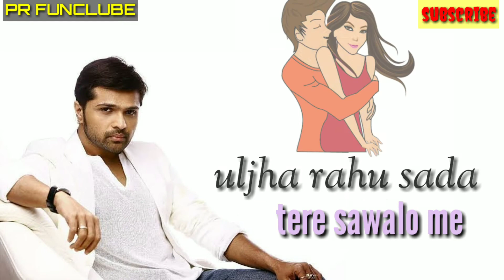teri adaon ka jadu jo chal gaya status||aap ki kasis status song||PR FUNCLUBE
PR FUNCLUBE

30 seconds status video
Whatsapp Love status,
Dialogue status,
Lyrical video status,
BOLLYWOOD Song,
Viral Video,
Trending,
Trending Video,
status 2018,
New Gujarati WhatsApp,
Gujarati Status,
WhatsApp Video Status,
Gujarati Geet Status,
Gujarati Video Status,
30 seconds status,
WhatsApp songs,
WhatsApp love songs,
WhatsApp comedy,
WhatsApp comedy scenes,
WhatsApp emoji,
whatsapp status,
whatsapp video,
whatsapp romantic,
whatsapp song,
whatsapp latest status video,
whatsapp song,
whatsapp status in tamil,
love status new telugu,
love status old,
WhatsApp status video new,
love status all, status video hd,
love status new,
WhatsApp dp,
love status,
sad status,
old status,
emotional status,
whatsapp status,
whatsapp love video tamil,
love status tamil,
video hindi, video tamil,
status song new,
short love song telugu,
whatsapp status songs,
short love song in tamil,
status video hd,
short love song kannada,
whatsapp status new,
status videos,
short love song english,
Romantic video,
short love song malayalam,
whatsapp status video song,
Romantic status,